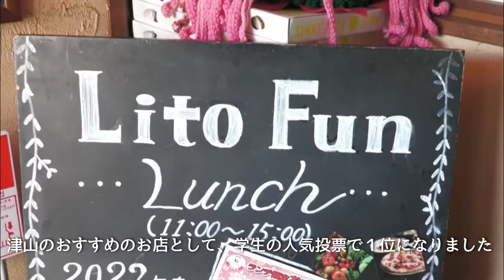学生による津山市飲食店紹介！～リトファン～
大学案内に掲載している飲食店紹介動画です！

学生人気投票で上位にランクインした飲食店を学生が紹介しています！